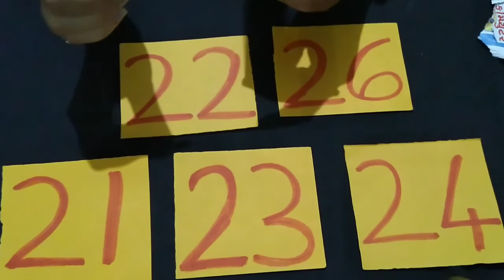GUJ MED STD 1 ENGLISH topic 21 to 30 numbers part 2